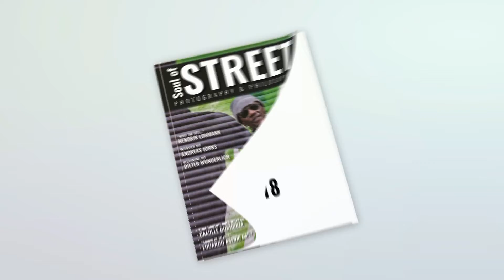Soul of Street Ausgabe#18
Soul of Street Magazin Ausgabe #18 mit interessanten Interviews, spannenden Stories und vielen tollen Bildern u.a. von Hendrik Lohmann, Dieter Wunderlich, Andreas Jorns, Camille Bokhobza und Eduardo Asenjo Matus.